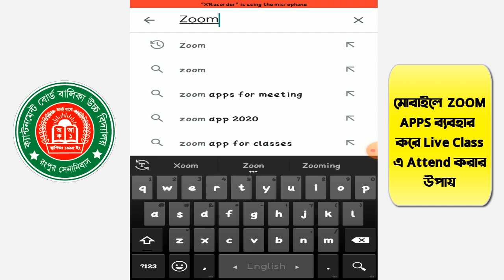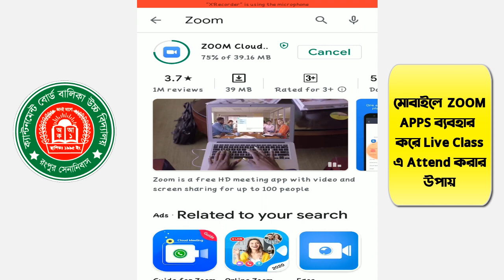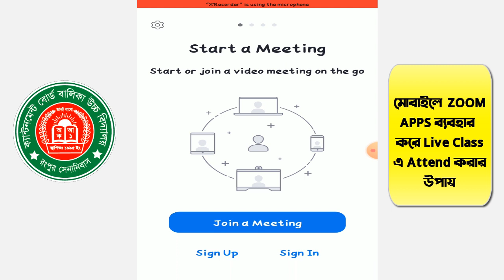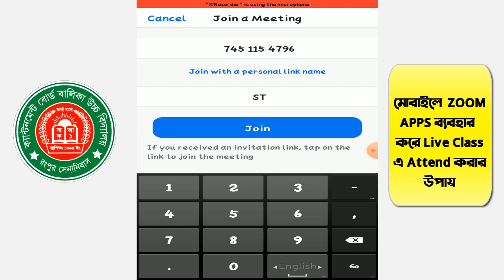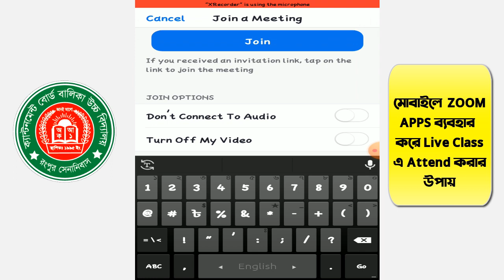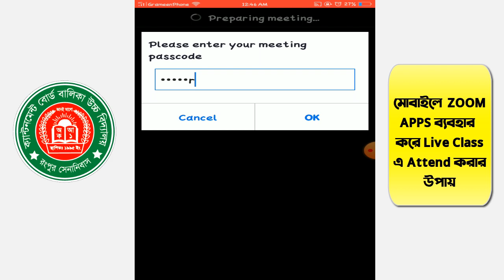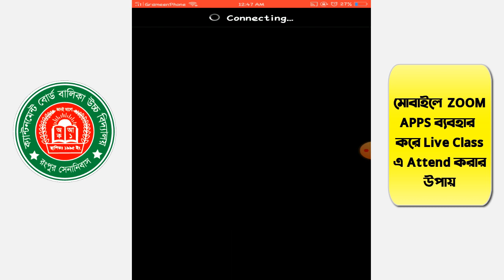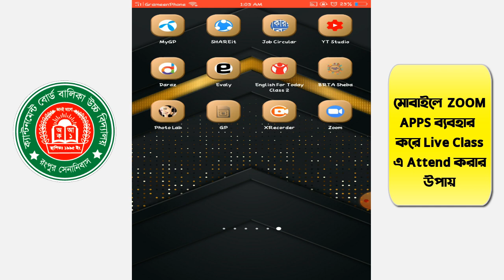মোবাইলে ZOOM APPS Install এবং Live Class এ যোগ দেয়ার সহজ উপায় ।।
শিক্ষার্থিরা, এই ভিডিওটি দেখলে খুব সহজেই ZOOM APPS Download ও Install করে Live Class এ যুক্ত হবার উপায় জানতে পারবে ।